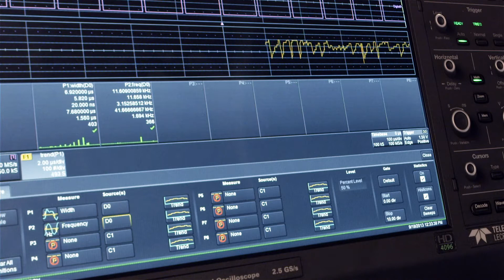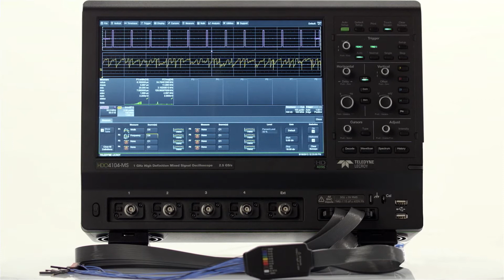Measurements on Digital HDO4000 - High Definition Oscilloscope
Learn how to use the many timing parameters that are available on the HDO4000-MS Mixed Signal High Definition Oscilloscopes to measure and analyze the characteristics of digital busses.